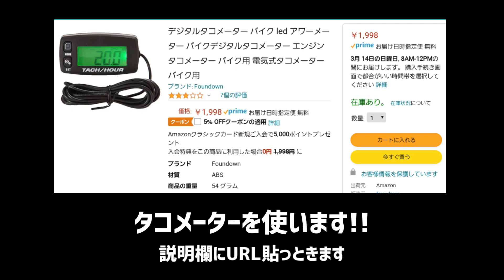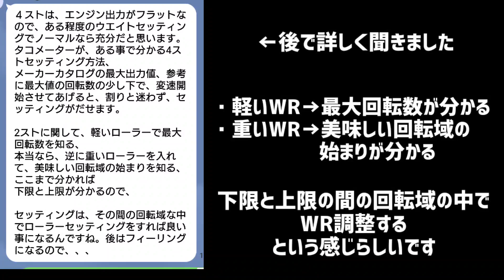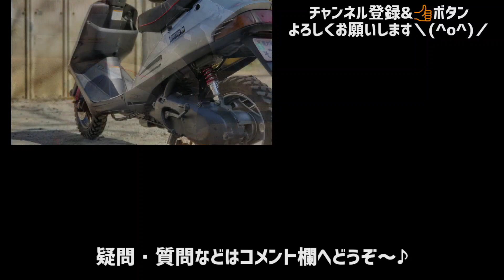V100で駆動系を教わる【熱ダレの原因/クセが強いドクタープーリー/セッティング/後編】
アドレスV100 駆動

00:00 美味しいとこを見つける方法
タコメーターを使ってスクーターのトルクが一番出る回転数を知る
01:24 再加速の｢谷｣
01:43 削る…
紫色のクラッチアウターをサンドペーパーで削る
02:55 リメイクさんのパッソルちゃん
03:12 走ってみるも…
ダメそう…！！
03:55 引き返す
04:49 WRとプーリーの相性
Dr.プーリーはクセ強め
05:24 ベルトとボスの絶妙な関係
なんとも深い世界
06:39 理想を実現する部品は人それぞれ
どんな走りを希望するか
07:40 リメイクさんからのアドバイス
スプリング色々
09:07 タレてるのはスプリングじゃない!!
バーナーなどで炙らない限りバネがダメになることはない
09:58 じゃぁ何がタレてるの?!
10:36 特性が強いDr.プーリー
11:38 濃い～1日だった
これ薬入れでないの?!www
あたりめ師匠はポート加工の達人らしい

リメイクさんから教えてもらったタコメーター(お安い方)
パッソルに付いてるタコメーター(お高い方)

後編スタートです
Dr.プーリー12gを入れバックプレートを外しいざ出発！！
しかしすぐ引き返すことに…w
そしてまた駆動系のプロから様々なお話を聞くのでした
っていうか駆動系ディープ過ぎて難しいw
今回の撮影で様々なお話を聞きましたが
自分が初心者過ぎるあまり？？？になることが多かったです
しかし様々なヒントは得られた気がしますので
それを元にV100出足最速を目指し
もうちょい頑張ってみたいと思います！

※全ての動画の企画・構成・編集は私たち夫婦で行っています